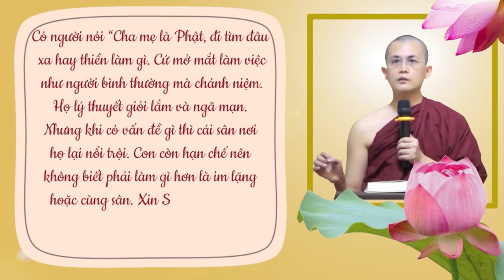Có người nói “Cha Mẹ là Phật đi tìm đâu xa hay Thiền làm gì”, cách nhận định này liệu có đúng?!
"Cha Mẹ là Phật đi tìm đâu xa hay Thiền làm gì", con phải làm sao với ý kiến này, xin Sư chỉ dạy! | Sư Thanh Minh | Chùa Phúc Minh